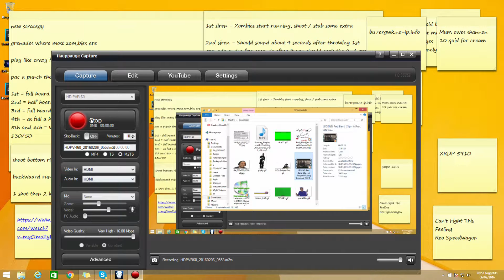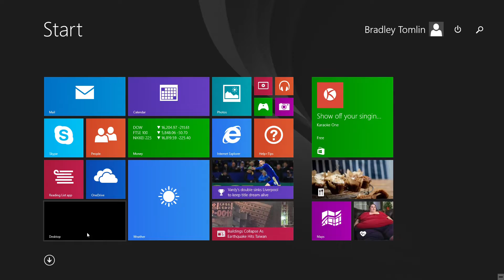RAW PC GAMING BROO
M8 no vegas or premier protesting